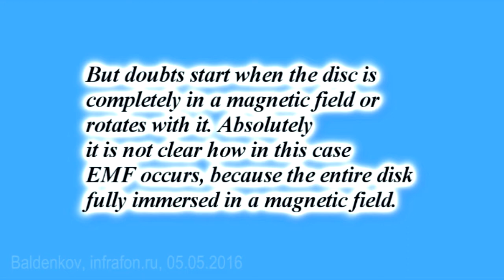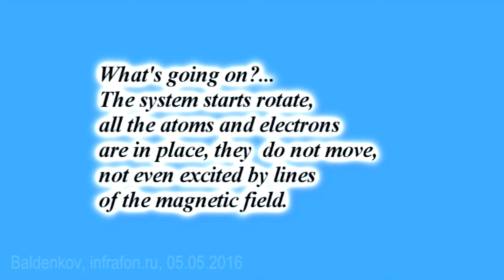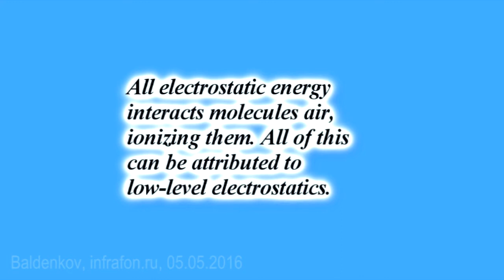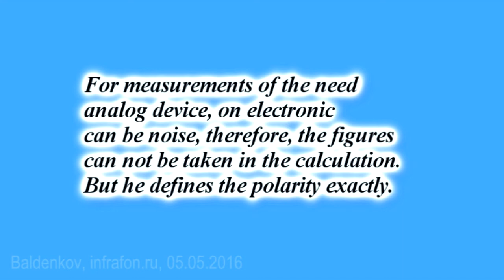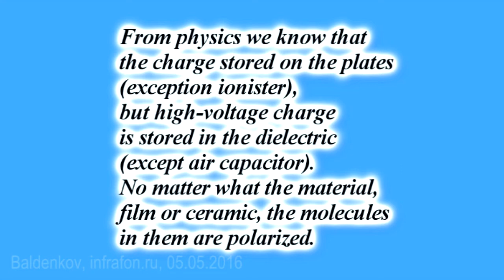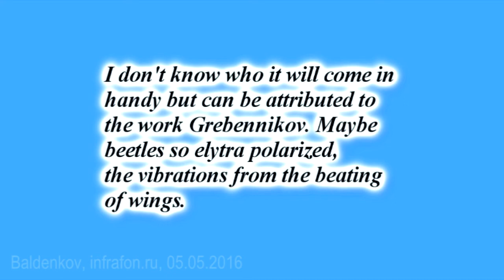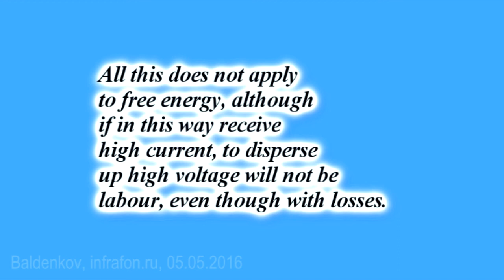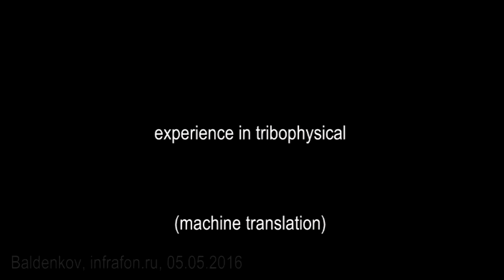Vibrounipolar. Experience in tribophysics.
The explanation for unipolar Faraday, homeland, de Palma. Addition to tribophysics (section in physics studying the mechanism of action from friction).